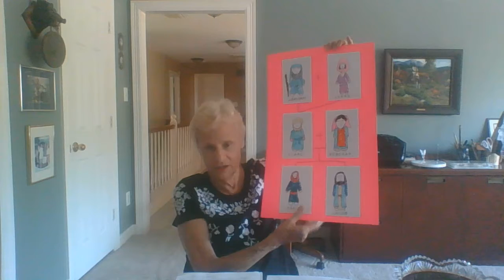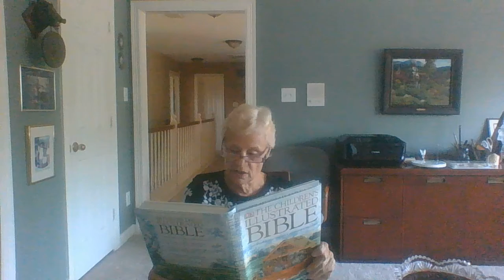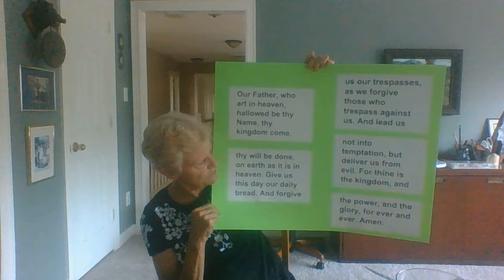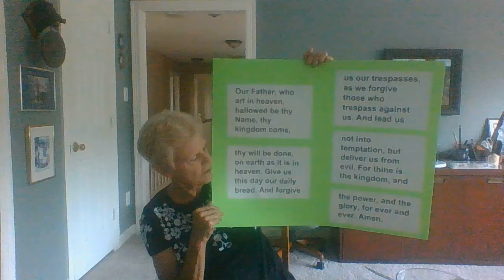10-3-21 - Joseph part 4 - Kids' Kingdom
Welcome to St. Mark's!  We welcome feedback in the comment section.

At St. Mark's our mission is to know Jesus Christ and to make him known.